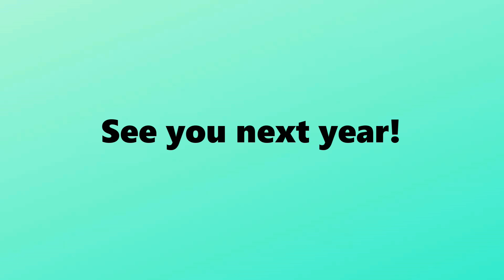Bible Music Camp 2021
“Make a Joyful Noise” is the theme for this camp for rising 3rd through 8th graders. The camp included instructions on chimes and handbells as well as making our own kalimbas.  We learned about music in the Bible, various instruments, and how music can help us know God better.

Special thanks to Tammy Lydon, the Director of Music Ministries at St. Stephen's.